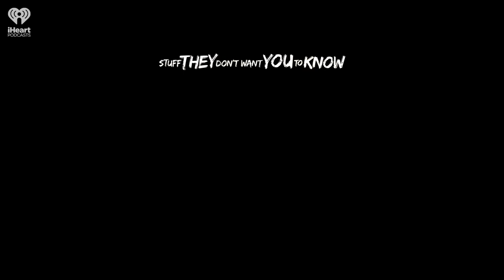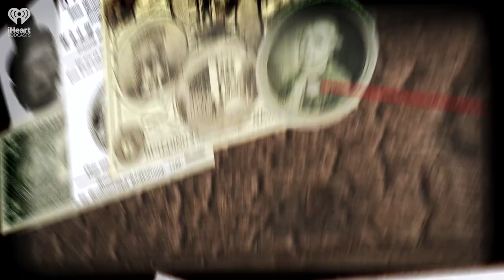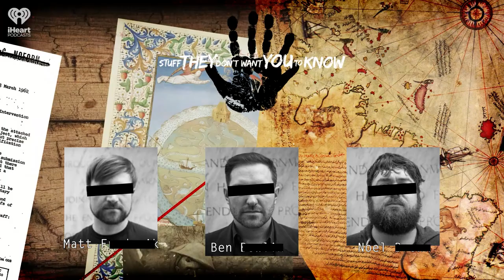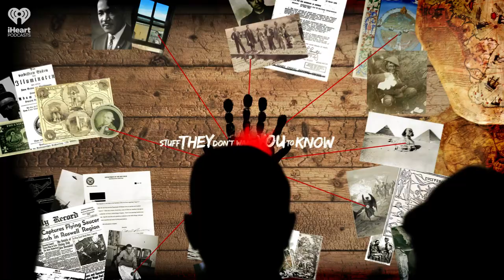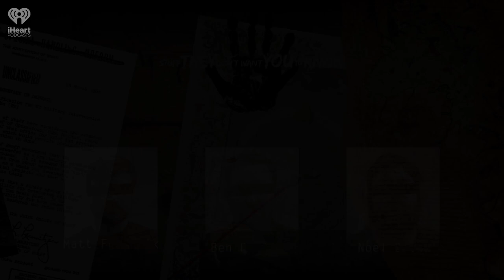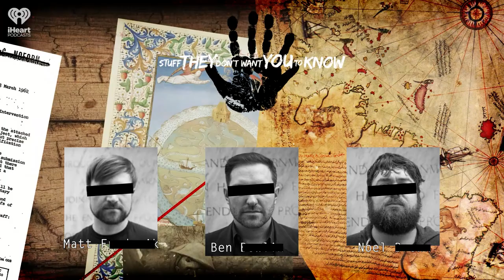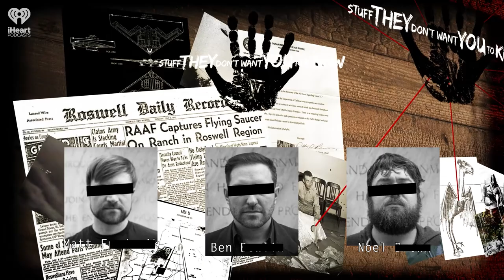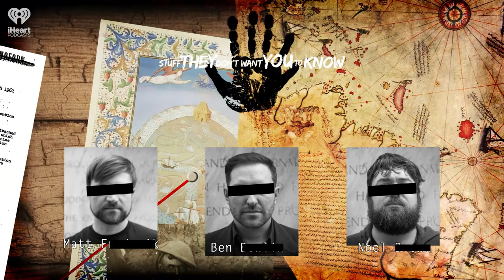CLASSIC: What about the other pyramids? | STUFF THEY DON'T WANT YOU TO KNOW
For many people, the word "pyramid" instantly conjures up images of ancient Egypt -- of pharaohs and mummies, treasure and (maybe) curses. But while the pyramids of Egypt may be the most well-known, they are far from the only example of these structures. Join the guys as they explore the stories of pyramids across the globe, including their alleged uses and more.